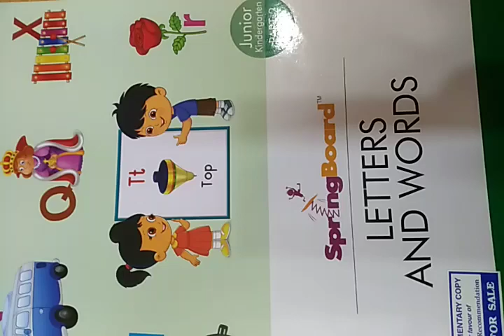Junior KG LAW u words 1